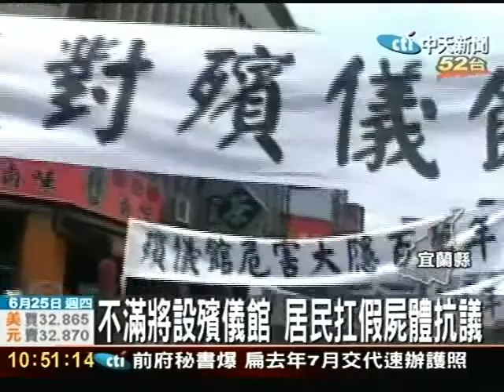不滿將設殯儀館 居民扛假屍體抗議